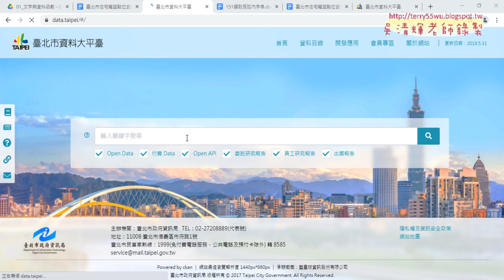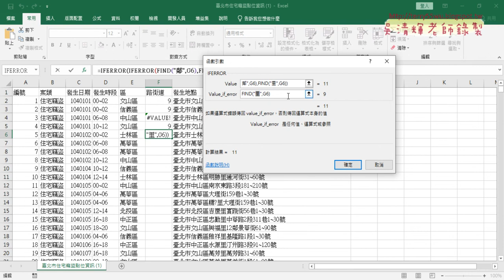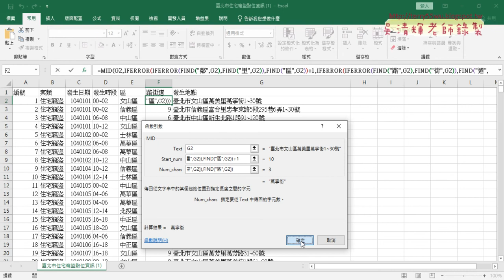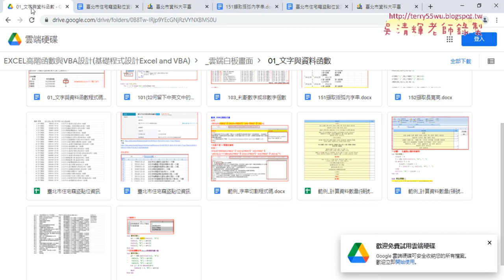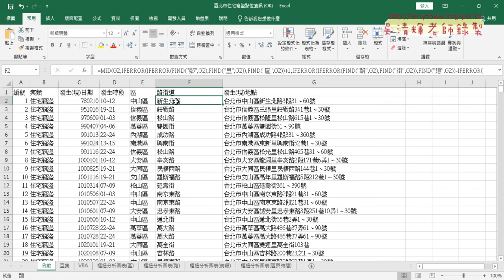04 北市住宅竊盜點位公式MID與FIND與IFERROR函數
從EXCEL高階函數到VBA程式設計工作坊(師大)

01_手機犯利用TEXT與VALUE與樞紐分析表與圖
02_開啟開發人員與錄製巨集與增加按鈕
03_範例151括弧字串用FIND與MID與IFERROR
04_北市住宅竊盜點位公式MID與FIND與IFERROR函數

課程目標
課程目標：
1.熟悉EXCEL內建各類別250幾個函數(理解代替死背)
2.從函數到VBA設計(Sub)與自訂函數(Function)
3.錄製巨集與編修VBA程式
4.學會VBA的重要使用技巧(變數、迴圈與邏輯)
5.學會VBA表單設計與將EXCEL當資料庫
6.學會快速下載網頁資料(巨集錄製、迴圈、邏輯)
進階班
7.用EXCEL做銷貨單與查詢系統
8.資料庫、多工作表、工作簿、網路爬蟲等應用
  9.EXCEL VBA與樞紐分析表視覺化報表
10. EXCEL VBA與Python程式協同應用

上課用書：
Excel VBA一點都不難：一鍵搞定所有報表
作者： Excel Home
出版社：博碩
出版日期：2013/06/26
定價：380元

吳老師  110/4/21

台灣師範大學,運算思維融入教學,函數,程式設計,線上教學excel vba教學電子書,excel vba範例,vba語法,vba教學網站,vba教學講義,vba範例教學,excel vba教學視頻